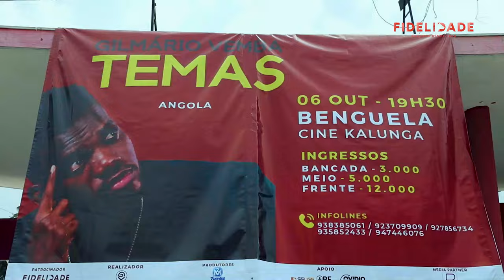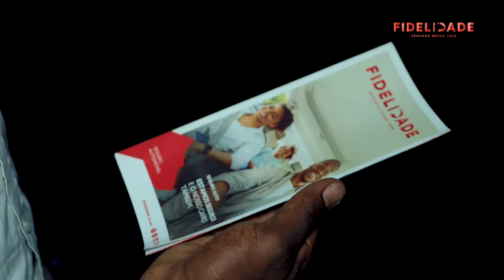Gilmário Vemba | Temas | Benguela | #6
A Tournée TEMAS do Humorista Gilmário Vemba conta com o patrocínio da Fidelidade Angola.

A sexta paragem da Tournée em Benguela, onde o Gilmário visitou a nossa Agência e fez um show com direito a muitas gargalhadas de tirar o fôlego!